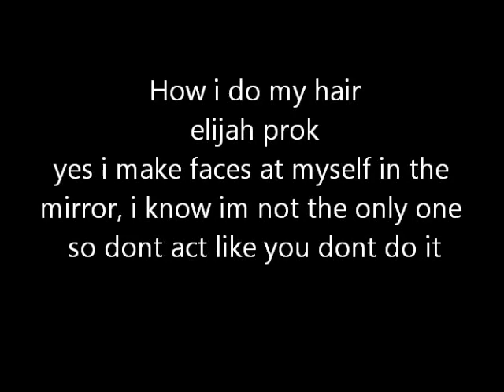elijah prok-how i do my hair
finally made this video but i did it like i promised. other one i uploaded the sound didnt work cuz of copyright craap. i fastforward parts cuz it would be boring to actually watch it in real time, but i hope it helps you guys out!!